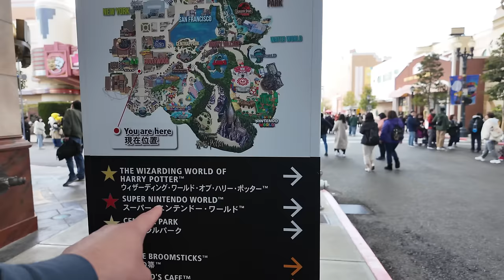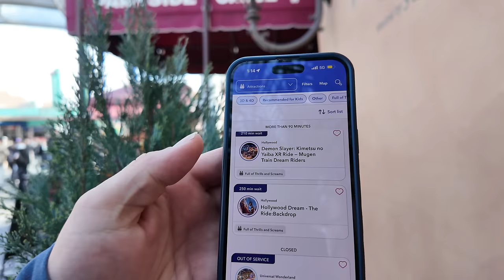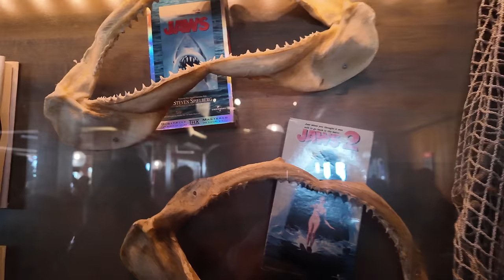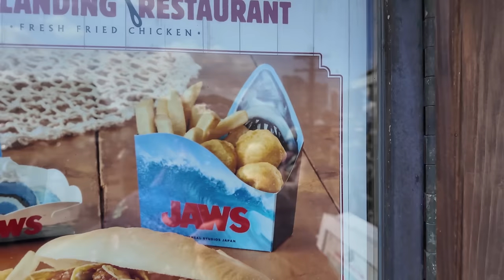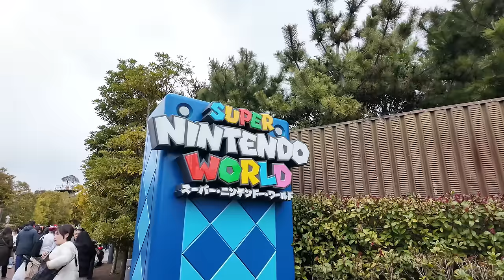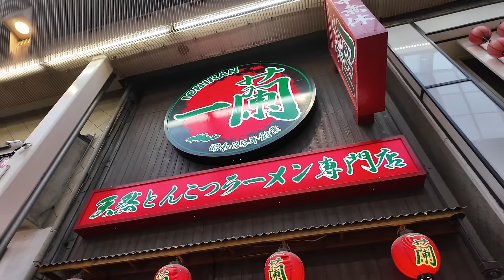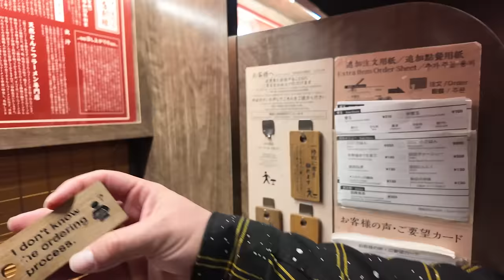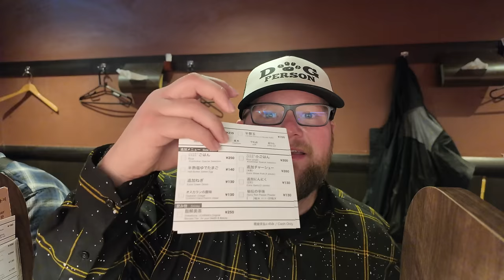Universal Studios Japan 2024 | JAWS The Ride & The BEST Parade EVER | Osaka Food